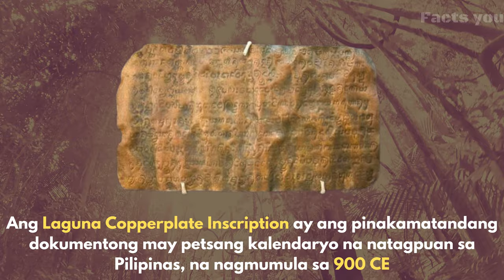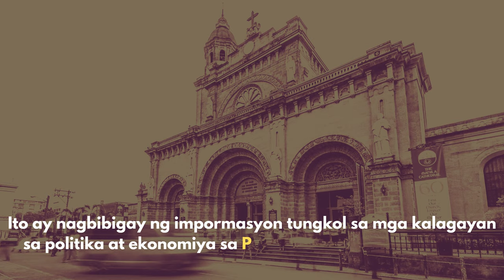The Laguna Copperplate Inscription: Uncovering the Earliest Written Record of Philippine History"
The Laguna Copperplate Inscription is a fascinating artifact that provides valuable insights into the early history of the Philippines. Discovered in 1989 in Laguna province, it is the earliest known written record found in the Philippines and dates back to the 10th century CE. The inscription is written in a combination of ancient Tagalog, Sanskrit, and Old Javanese and offers a glimpse into the early trade and political relationships in the region. Through careful analysis and interpretation, scholars have been able to piece together a fascinating story of the pre-colonial Philippines, shedding light on the social, economic, and cultural dynamics of this period. The Laguna Copperplate Inscription is a testament to the rich and diverse history of the Philippines, and its discovery has been a significant milestone in the study of Southeast Asian history and archaeology.